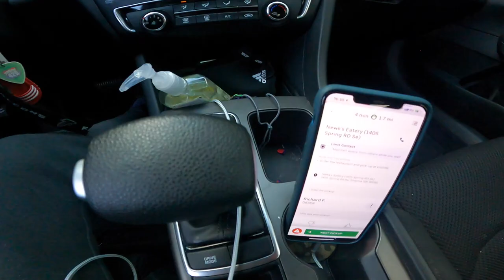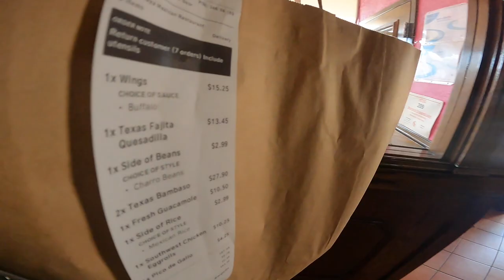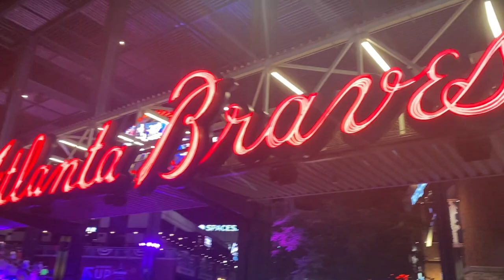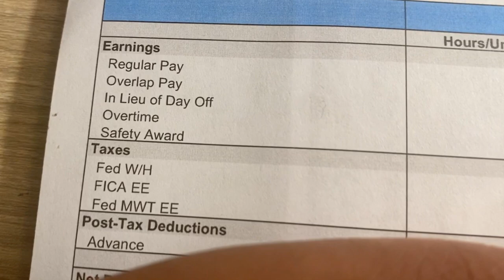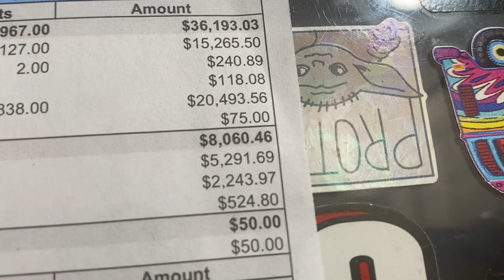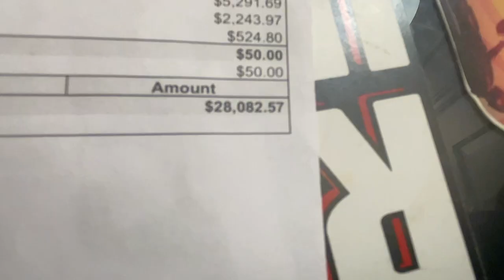How I made over $35,000 in the last 4 months as a 24 year old Merchant Seaman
How I made over $35,000 as a 24 year old Merchant Seaman in the last 4 months ? Well you will find all the details for that in this video. The last four months have been a Journey I would say . I’ve made some really good money & now I’m at home enjoying my free time.

3. I will then have you send a $10 deposit to lock in your date & time … THATS IT !

*Deposit Is NON-REFUNDABLE*

Hit that 🔔 so you never miss a new video.